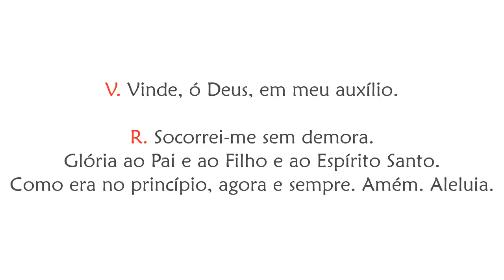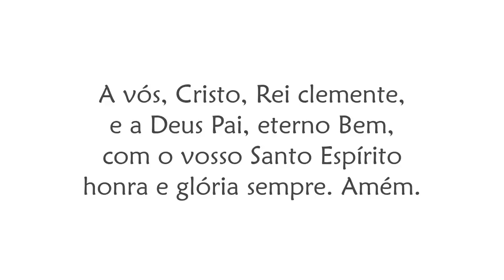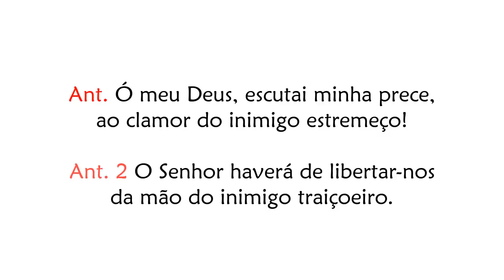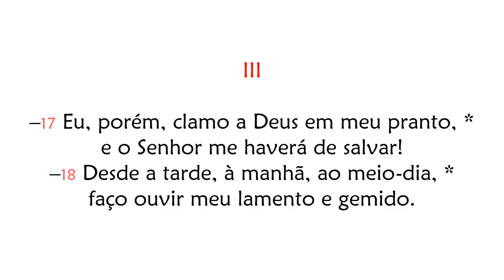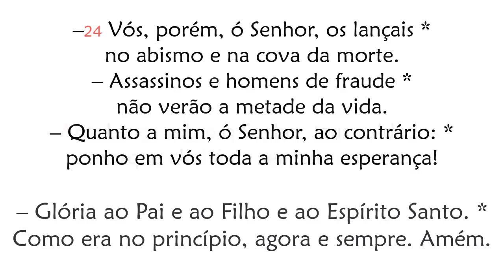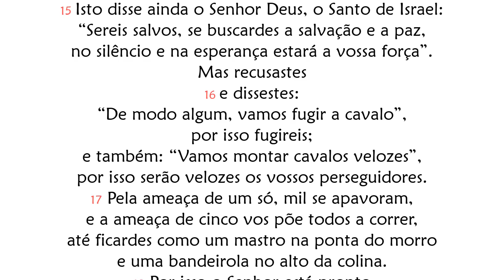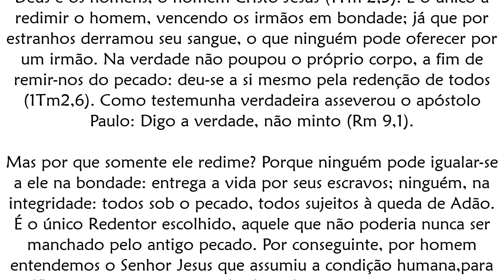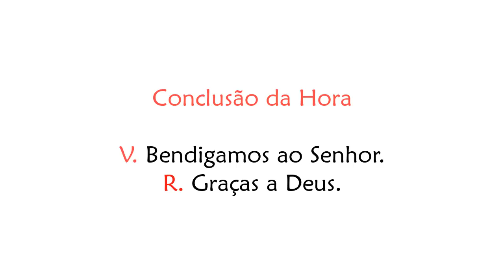Ofício das Leituras de Sexta-feira da 20ª Semana do Tempo Comum